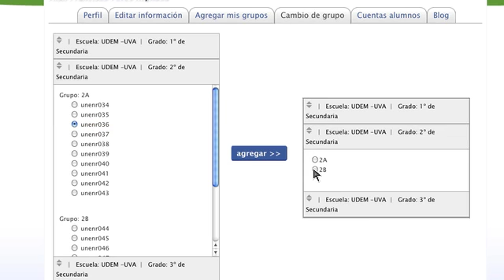Cambio de grupo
En esta aplicación podrá cambiar a alumnos que hayan sido cambiados de grupo, así como mover licencias de usuarios sin uso a un grupo donde las necesite.